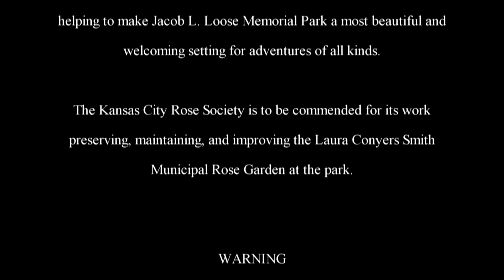The Adventures of Rasta Bowwow - Episode 1510 - 09 16 2017